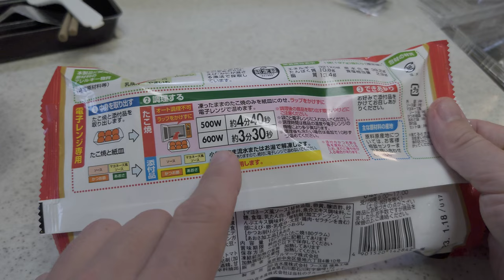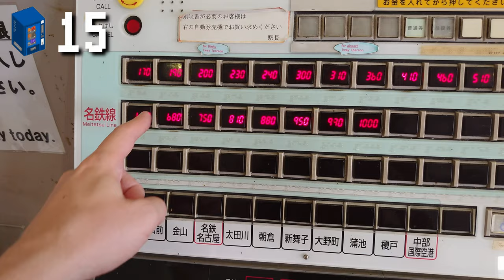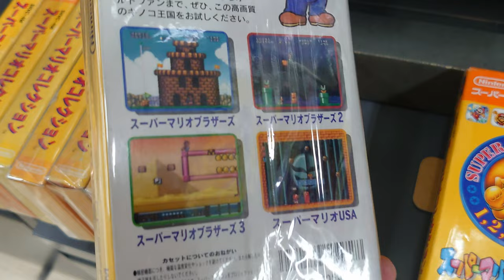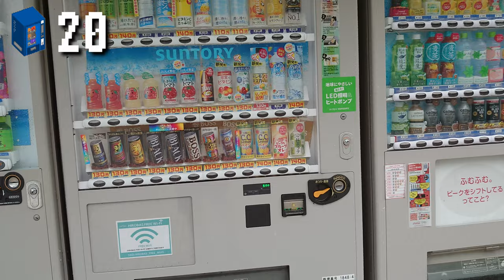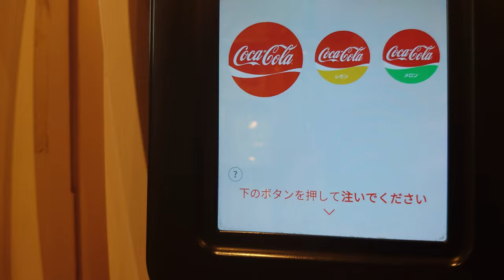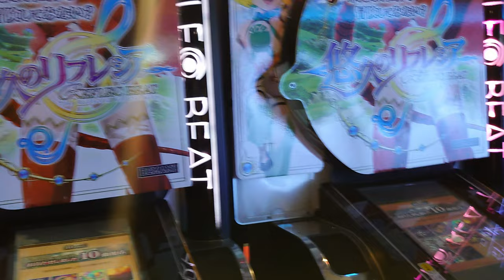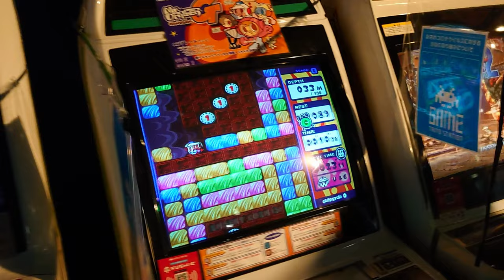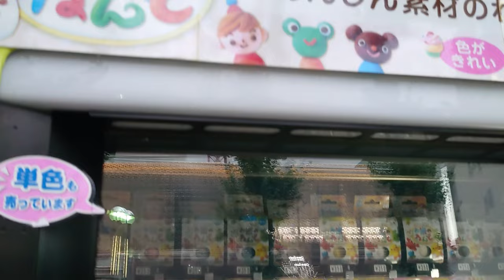JAPAN VENDING MACHINES - From Arcade Machines to Game Hunting and more!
We hunt for strange vending machines in Nagoya, Japan.  We also stop at the Taito Arcade, the Book Off Super Bazaar, and a Manga cafe.
Taito Station Osu is the largest arcade in Nagoya, and it's a sight to behold.

Timestamps:
@0:00- Introduction / Local Vending Machines
@1:13- Vending Machines at the Train Station
@2:55- Nagoya Station and Sakae
@3:30- Sakae Book-Off Super Bazaar
@6:53- Walking from Sakae to Osu Shopping Street
@8:44- Manga Cafe / Net Cafe
@10:23- Taito Station Osu.  The Largest Arcade in Nagoya
@14:23- Vending Machines in Osu.  The Hunt Continues
@16:34- Japanese Sushi Set and Thanks